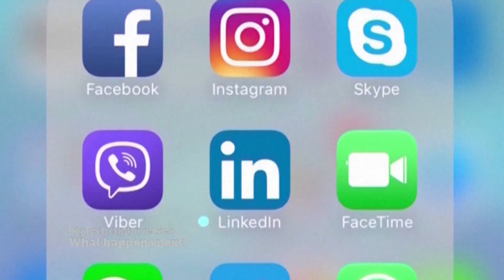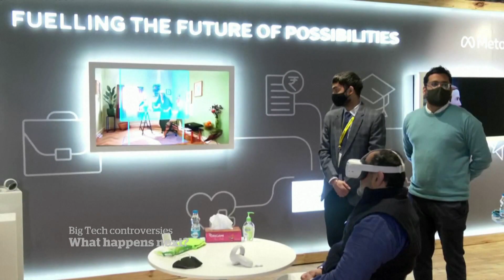After 2021's reckoning, what comes next for Big Tech?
Big Tech faced a major reckoning in 2021, with lawmakers and the general public both agreeing that more needs to be done to rein in platforms like Facebook, Google and Amazon. With 2022 on its way, the tech industry is likely preparing for further scrutiny.